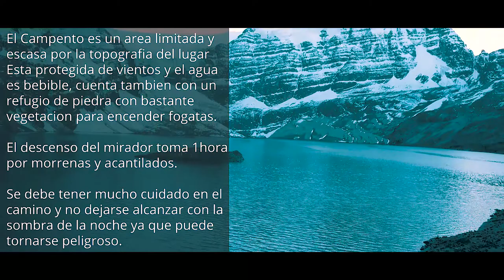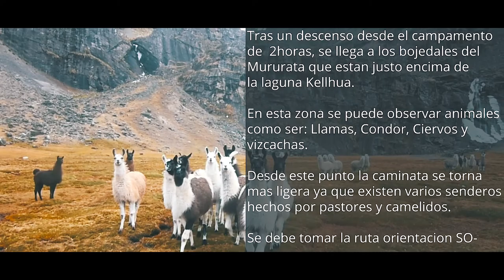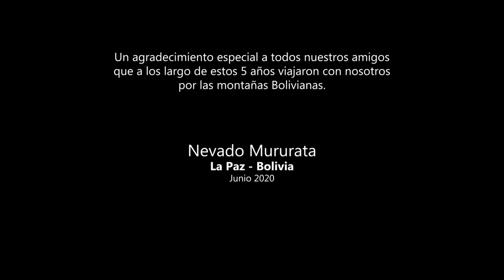Laguna Arkhata. Nevado Mururata y laguna Arteza Pata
Esta es una aventura en la cual nos tomo 3 días recorrer las 5 lagunas del nevado Mururata.

1. laguna Arkhata
2. laguna Kellhua
3. laguna Arteza Pata
4. laguna Arteza
5. laguna Chiar Khota.

Día 1.
comenzamos con una caminata por el desvío carretera a Palca para después de 5 horas llegar al paso Mururata. de ahí a una altura de 5250msnm. en el mirador se acampó con una vista privilegiada. Ascendimos por senderos de montaña hasta llegar a los bojedales y de ahí girar hacia el sur pasando por cañadones de roca y arena.

Día 2
Comenzamos el dia por el descenso de morrena hasta llegar a la laguna Arkhata y tras otras dos horas de caminata. llegamos al medio día a la laguna Kellhua, un descanso nos tomamos para almorzar y continuamos la caminata por sendero de roca rumbo a la laguna Arteza Pata.
 los acantilados y la adrenalina siempre estuvieron presentes durante toda la ruta. Levantamos el campamento en la laguna Arteza Pata con una vista privilegiada hacia abajo de la laguna Arteza y el nevado Illimani.

Día 3

nos propusimos bajar de la montaña muy temprano para atravesar el abra de la montaña y asi poder acceder a la laguna Chiar Khota que es la mas cercana al pueblo de Totoral Pampa. nos tomo como 4 horas bajar y de ahi concluir la caminata en los bojedales del lugar.

Sin duda una experiencia inolvidable. espero les guste le video.

SOMOS AVENTUREROS
SOMOS EXTREMOS
SOMOS JUVENTUD XTREME BOLIVIA.